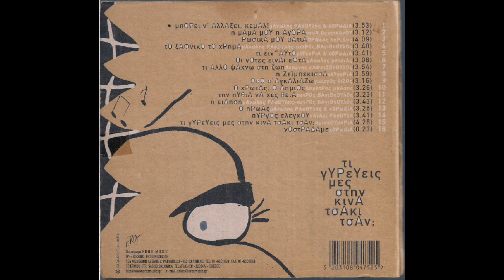Όσο σ' αγκαλιάζω (2000) - Γιώργος Λίζος